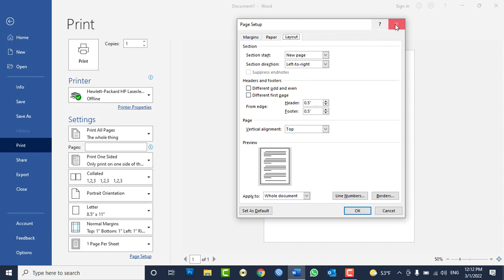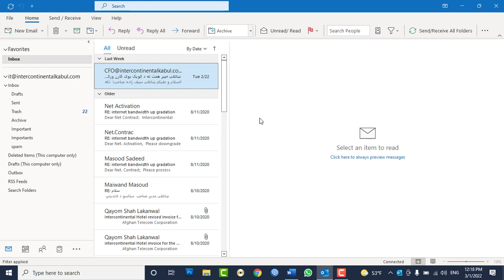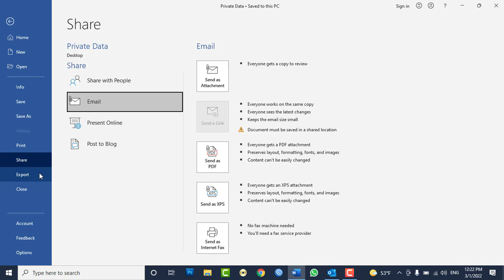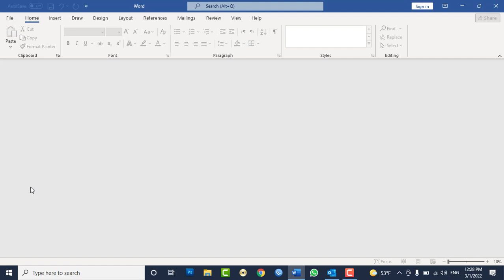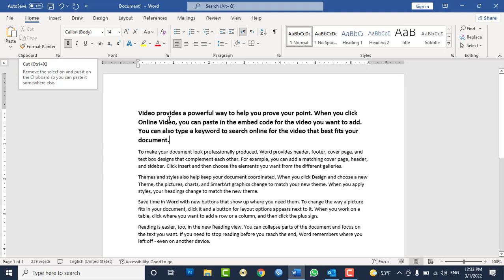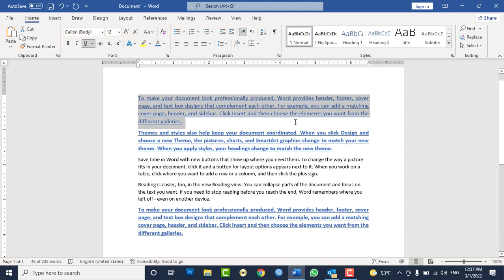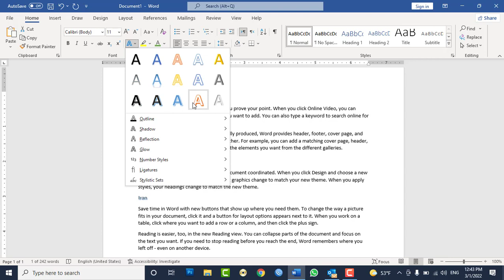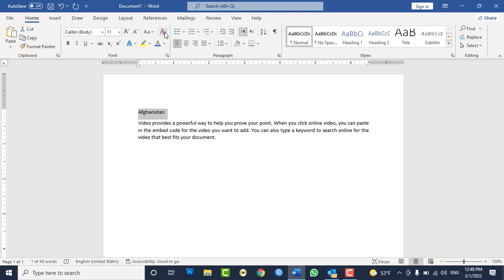MS WORD 2021 Tutorials in Pashto - Lesson No 5